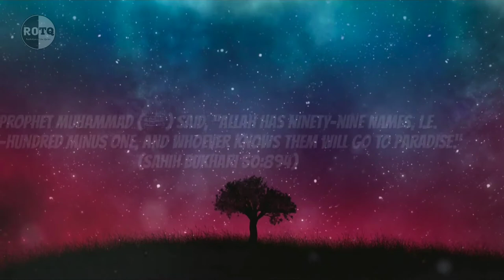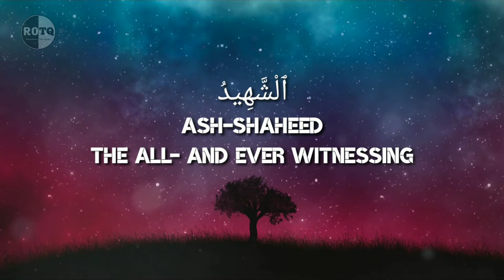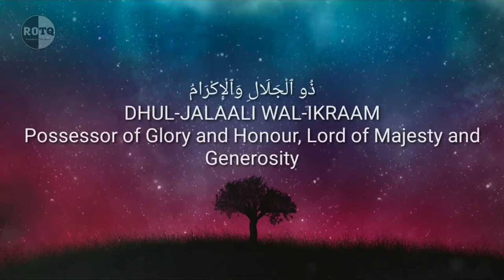99 Names of Allah (Al Asma Ul Husna) ।।99 Name Of Allah What's App Status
99 Names of Allah (Al Asma Ul Husna)

The first pillar of imaan (faith) in Islam is Belief in Allah. As Muslims, we believe in Allah in accordance with His beautiful names and attributes. Allah has revealed His names repeatedly in the Holy Quran primarily for us to understand who He is. Learning and memorizing the names of Allah will help us to identify the correct way to believe in Him. There is nothing more sacred and blessed than understanding the names of Allah and living by them. How do we expect to worship, love, fear and trust our Lord, The Almighty Allah, if we don’t know who He is?

Allah says in the Quran:

And to Allah belong the best names, so invoke Him by them.. (Quran 7:180)

Allah – there is no deity except Him. To Him belong the best names. (Quran 20:8)

He is Allah, the Creator, the Inventor, the Fashioner; to Him belong the best names. (Quran 59:24)

Prophet Muhammad (ﷺ) said, “Allah has ninety-nine names, i.e. one-hundred minus one, and whoever knows them will go to Paradise.”

Abu Huraira reported Allah’s Messenger (ﷺ) as saying: There are ninety-nine names of Allah; he who commits them to memory would get into Paradise. Verily, Allah is Odd (He is one, and it is an odd number) and He loves odd number..”
(Sahih Muslim Book-48 Hadith-5)

In Islam, God is believed to have 99 Names, known as the 99 Names of God, ʾasmāʾu llāhi l-ḥusnā (Arabic: أسماء الله الحسنى‎, Beautiful Names of God).

There is no universal agreement among Muslims as to what exactly counts as a name of God, and what does not. Additionally, while some names are only in the Quran, and others are only in the hadith, there are some names which appear in both. Different sources give different lists of the 99 names.

The following list is based on the one found in the 9th century. Other hadith, such as those of al-Bukhari, Sahih Muslim, Ibn Majah, al-Hakim al-Tirmidhi or Ibn ʿAsākir, have variant lists.

Al-Tirmidhi comments on his list: "This (version of the) hadith is gharib [unusual, scarce]; it has been narrated from various routes on the authority of Abu Hurairah, but we do not know of the mention of the Names in the numerous narrations, except this one."

Various early Muslim exegetes, including Jaʿfar al-Sadiq, Sufyan ibn `Uyaynah, Ibn Hazm, al-Qurtubi, Ibn Hajar al-Asqalani, have given their own versions of lists of 99 names.

©️Audio Copyright Credit ©️
Artist: Atif Aslam
CokeStudio